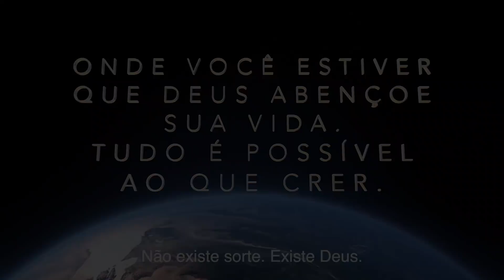Não importa como esteja o tempo o trabalho não para Camping EP 74